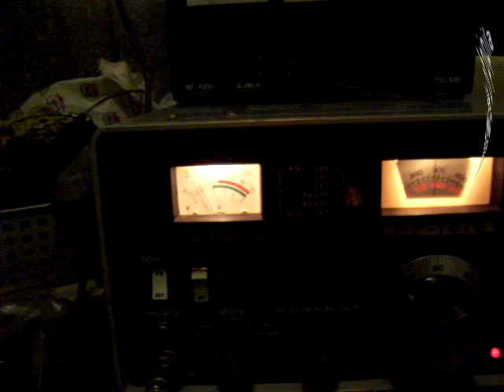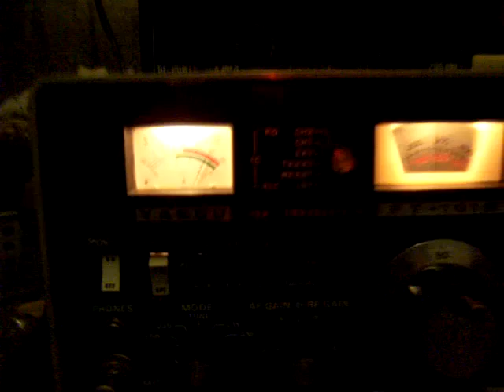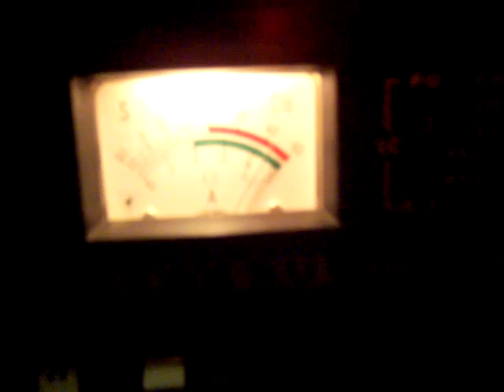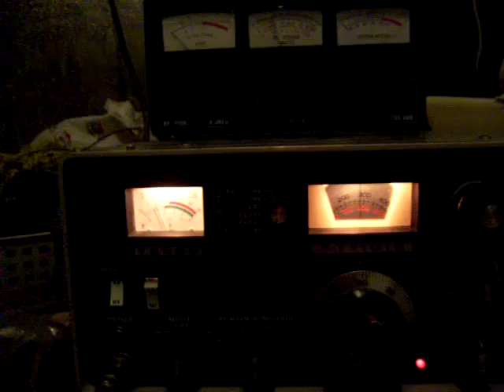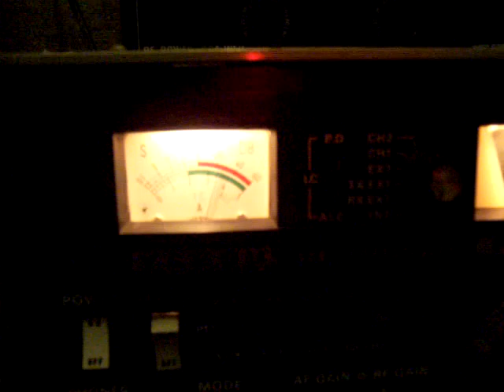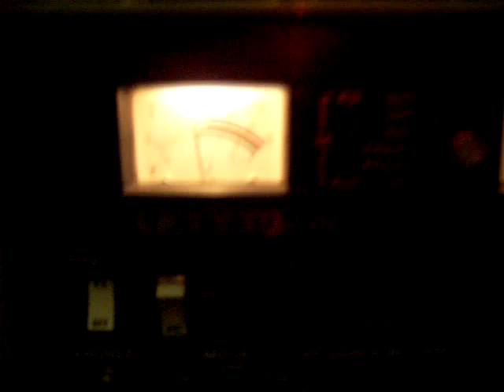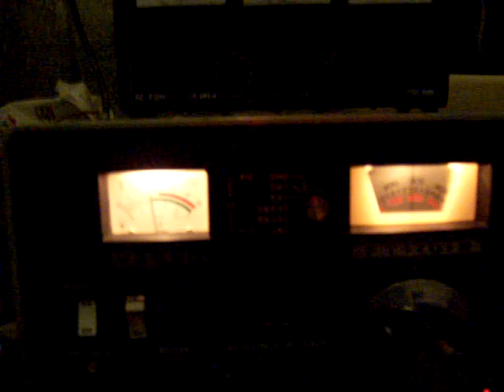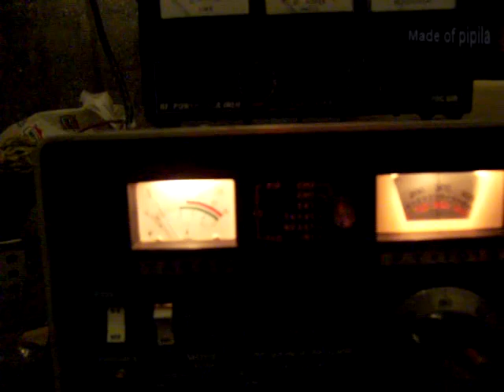ROBERTO.EST.CACHORRO,AGUASCALIENTES,MEX. DX PIPILA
Comunicado con Roberto Est. Cachorro, Calvillo,Aguascalientes,Mex., banda 11 mts., frec.  27 Mhz., el dia 28-Ene-2013